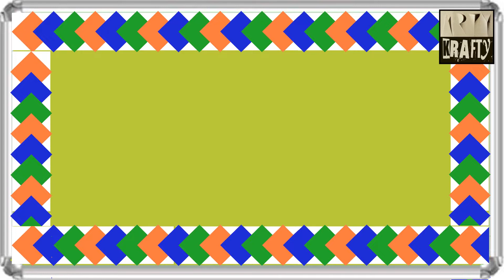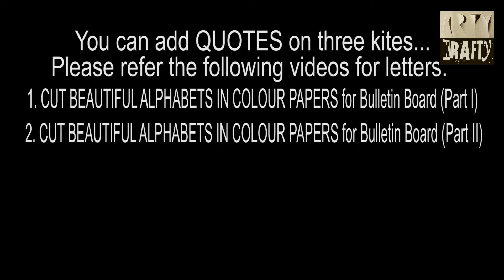UTTARAYAN & REPUBLIC DAY SPECIAL: Simple steps for Bulletin Board Border Design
UTTARAYAN & REPUBLIC DAY SPECIAL: It's a video for the school teachers & students to decorate their respective Bulletin Boards or Soft Boards & class rooms .

Uttarayan: Every year, Gujarat celebrates more than 200 festivals. The International Kite Festival (Uttarayan) is regarded as one of the biggest festivals celebrated. Months before the festival, homes in Gujarat begin to manufacture kites for the festival.

Republic Day: The Republic Day is a national holiday of India, celebrated every year on 26th January. This day celebrates the anniversary of the Constitution of India and the transition of India from a British Dominion to a republic on 26th January, 1950.